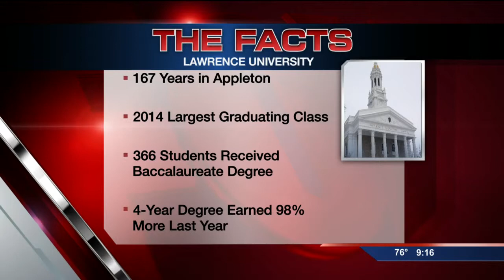Lawrence Graduation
Four years of study and hard work paid off for graduates today of Lawrence University in Appleton.